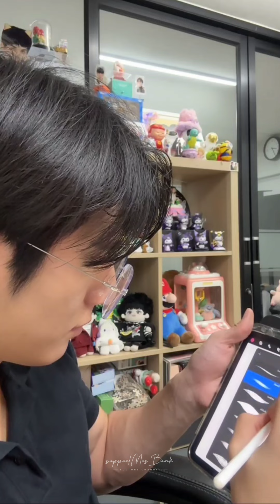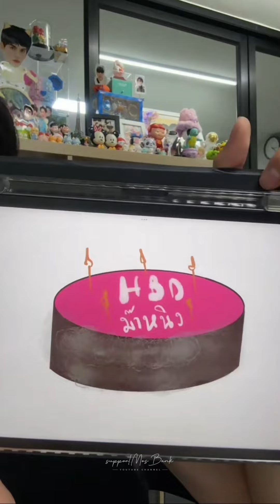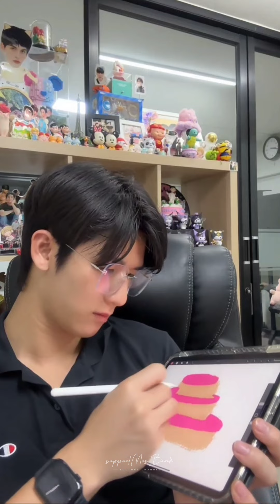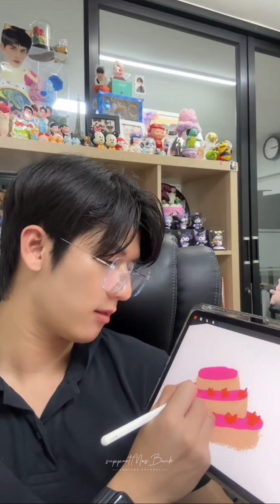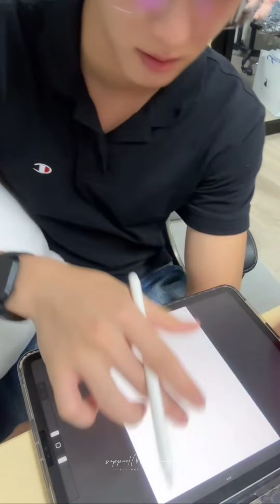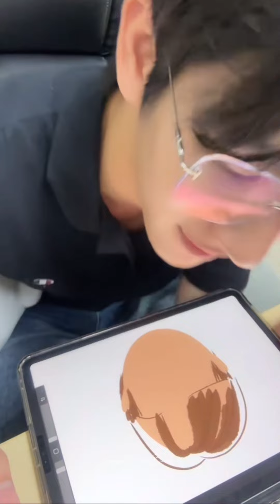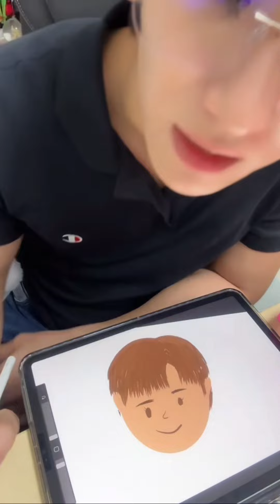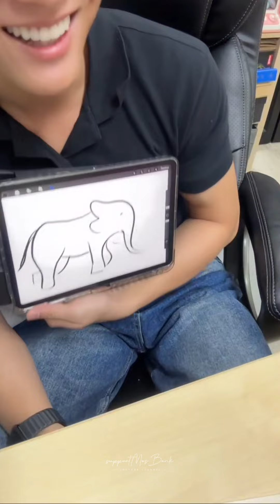(Moslhong) 17.01.2024 moslhong Tiktok Live